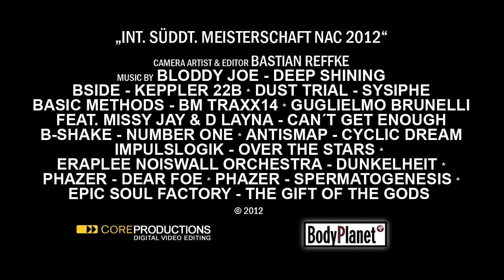BodyPlanet-Athleten | Int. süddt. Meisterschaft des NAC in Laupheim 2012 | Highlights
14 BodyPlanet-Athleten sind am 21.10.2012 im baden württembergischen Laupheim bei der internationalen süddeutschen Meisterschaft des NAC gestartet. Die professionelle und intensive Betreuung über mehrere Wochen vor dem Wettkampf erfolgte durch Tamer Galal vom BodyPlanet. Er ist der Trainer und Vorbereiter aus Ludwigsburg und ist in dem Film auch durch seinen Gastauftritt im Laupheimer Kulturhaus vertreten.
Der Film zeigt die Highlights des Wettkampftages, fokussiert auf das BodyPlanet-Team.